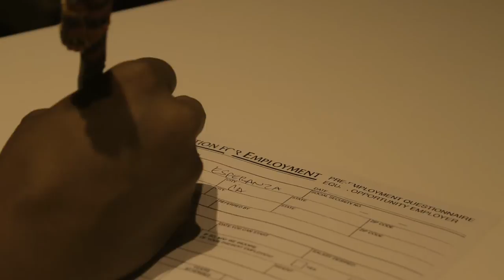The Glimpse // 1 Minute Film Fest 4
Zamara Jimenez